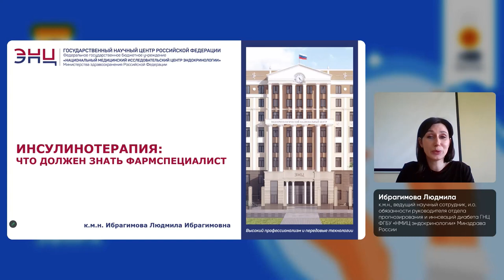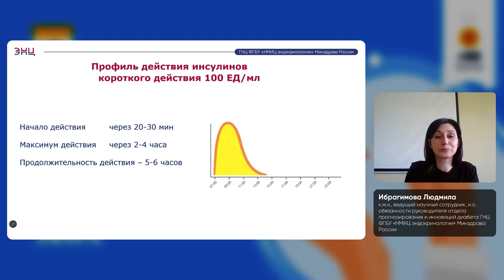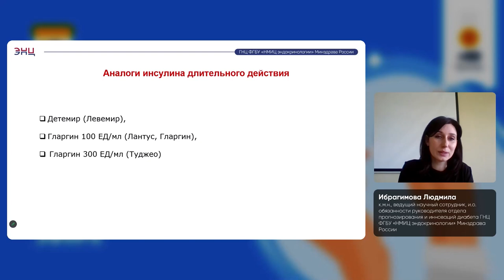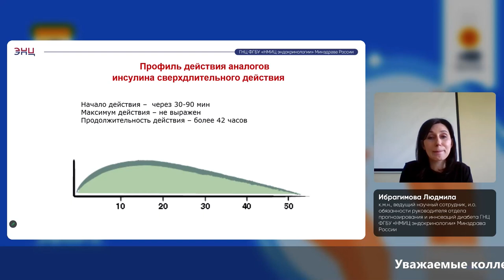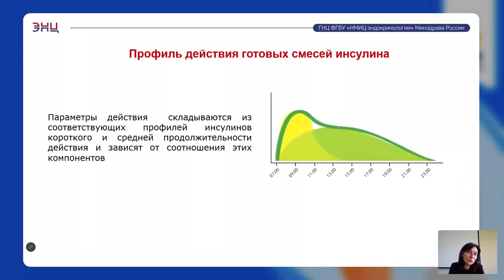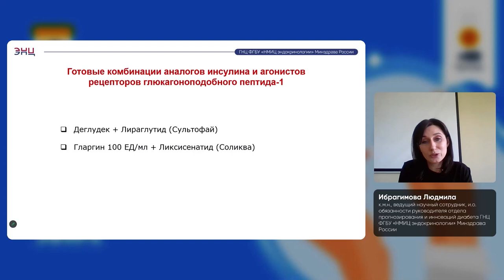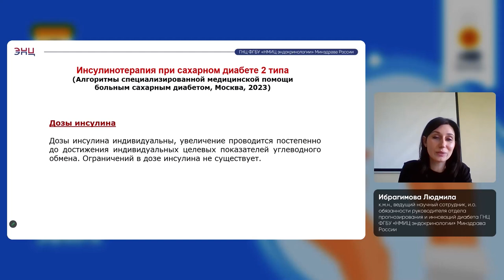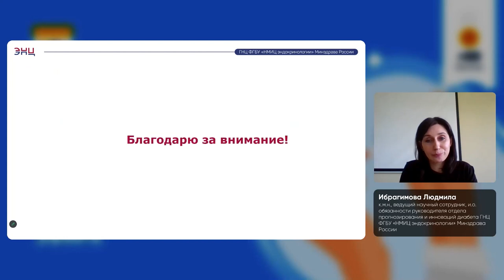Видеолекция «Инсулинотерапия: что должен знать фармспециалист»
Диабетология — одно из наиболее активно развивающихся направлений медицины. До внедрения инсулинов в клиническую практику продолжительность жизни пациентов с сахарным диабетом составляла не более 2—3 лет, и 90% смертей происходили вследствие кетоацидоза. О том, что важно знать фармспециалисту об инсулинотерапии, изложила в докладе Людмила Ибрагимовна Ибрагимова – к.м.н., ведущий научный сотрудник, и.о. руководителя отдела прогнозирования и инноваций диабета ГНЦ ФГБУ «НМИЦ эндокринологии» Минздрава России.